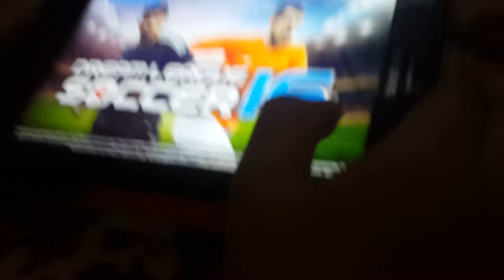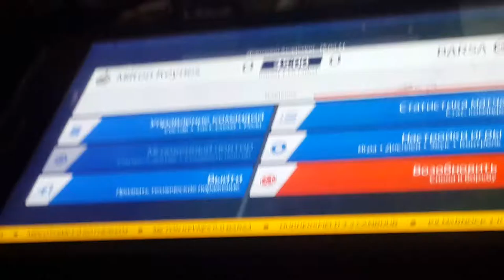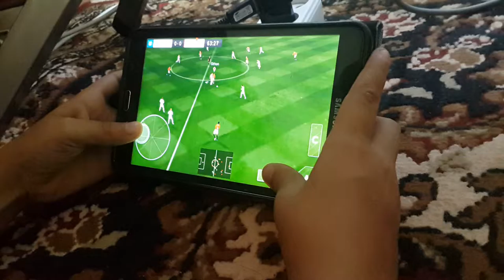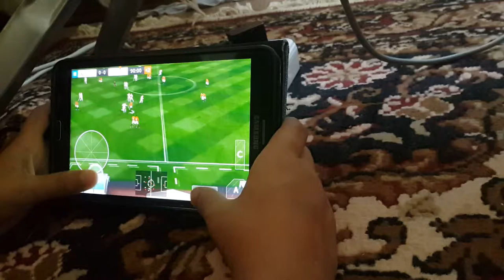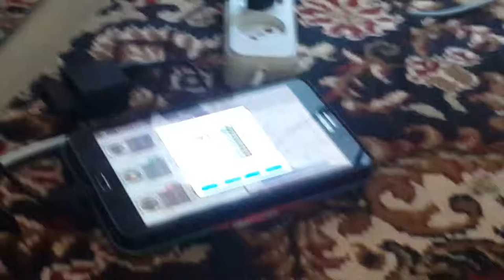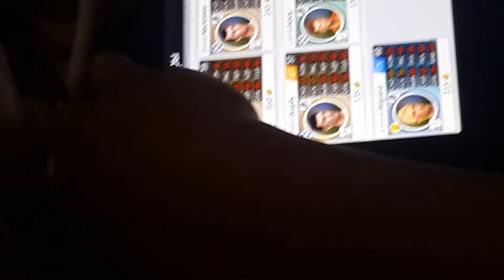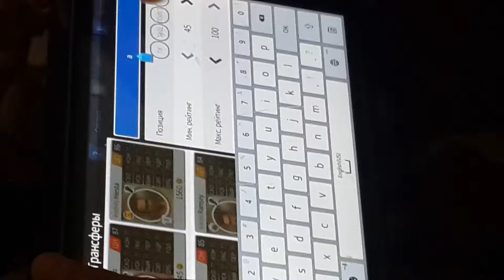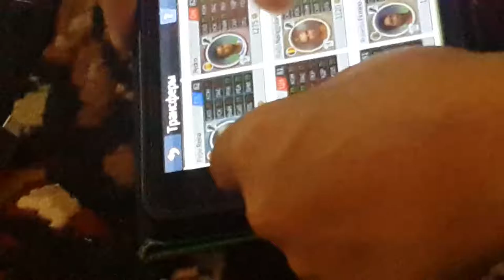Agaev amil agaev Sarxan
Drem  Liga 16